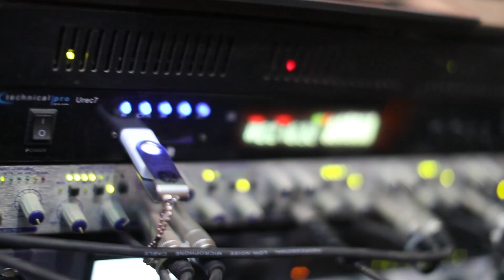استقبال مميز للفنان حافظ موسى زفاف العريس بلال صيفي - الفندقومية 2019